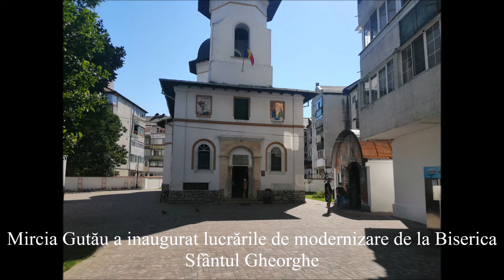Mircia Gutău a inaugurat